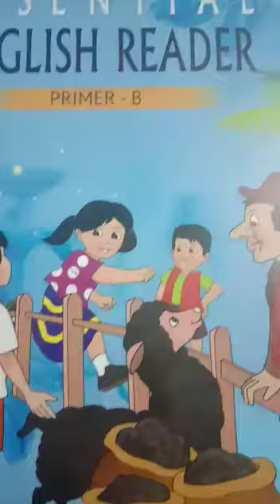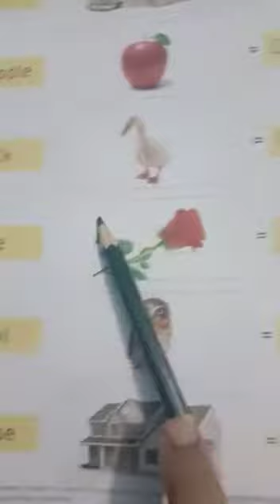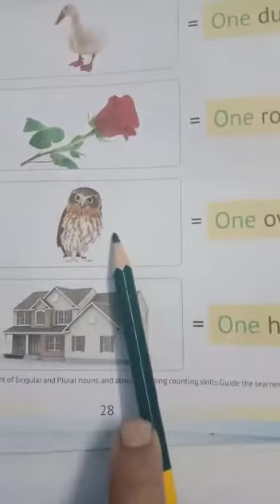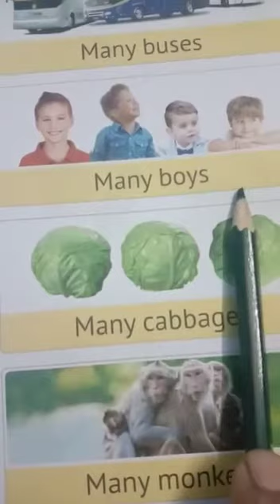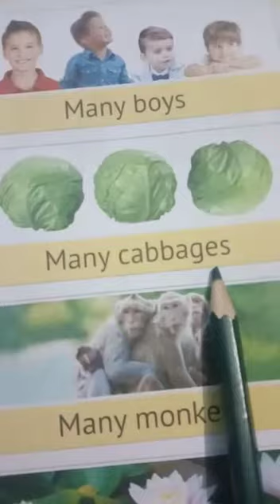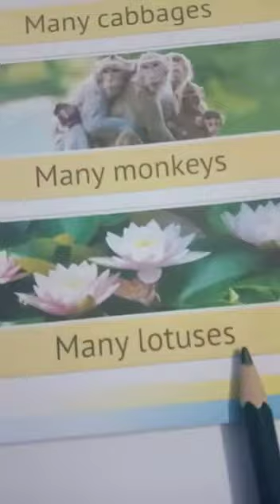Class - UKG , Subject - English , Day - 27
One and many